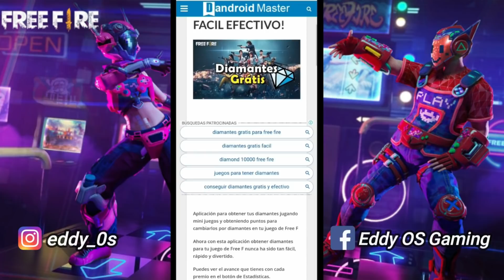ORÍGEN DE LOS EMOTES DE FREE FIRE //vida real *PARTE 2